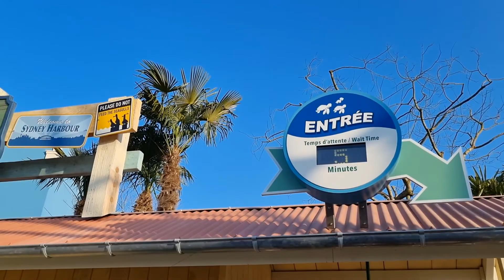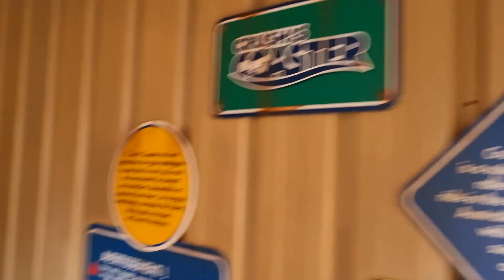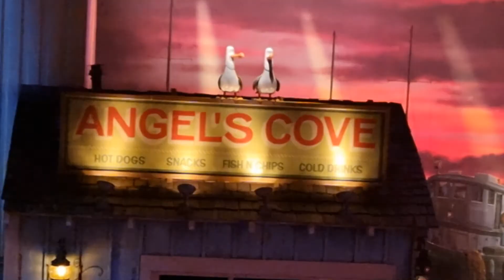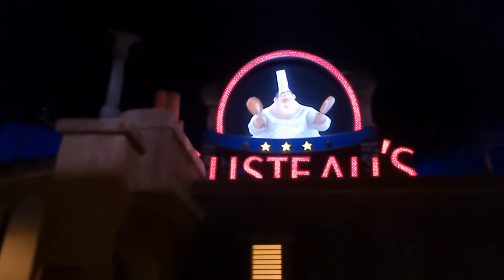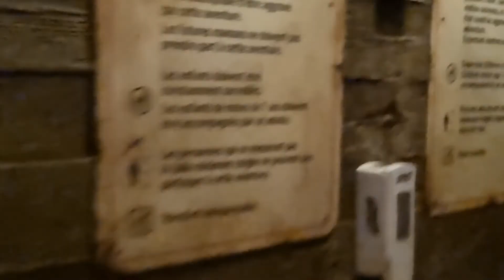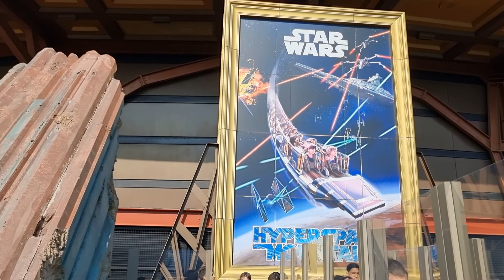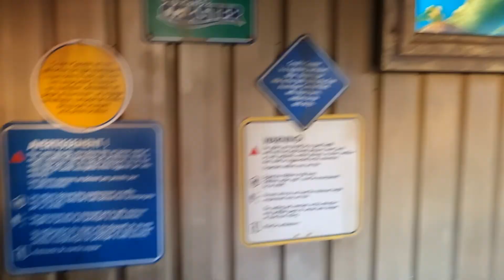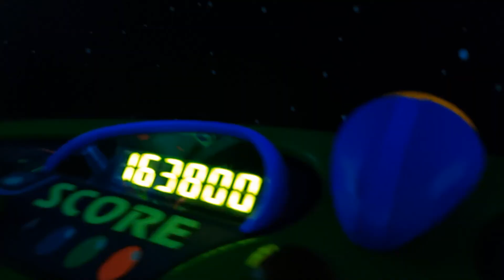Vlog Disneyland paris 30ans!!!!!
Bonjour à tous les amis aujourd'hui on se retrouve pour une nouvelle vidéo  je vous souhaite un très bon visionnage,n'hésiter pas à liker et à vous abonner à ma chaine YouTube DISNEY WORLD et je vous dis à bientôt les amis pour une prochaine vidéo.

Mon instagram: disney.world.officiel
Ma page Facebook: DISNEY.WORLD.officiel
Mon TickTock disney.world.officiel